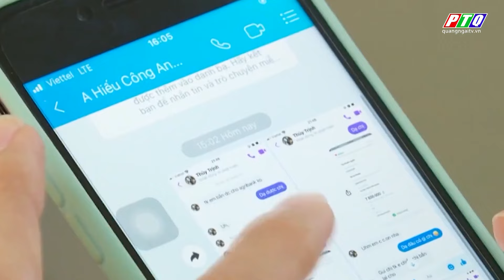PHÁ NHANH CHUYÊN ÁN BẮT ĐỐI TƯỢNG LỪA ĐẢO HƠN 10 TỶ ĐỒNG | Tin an ninh 24h | PTQ